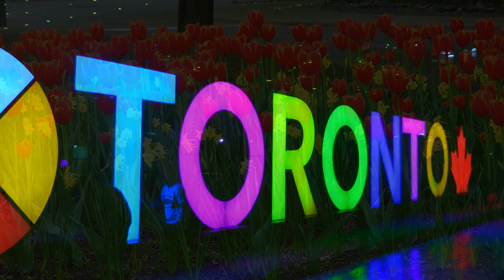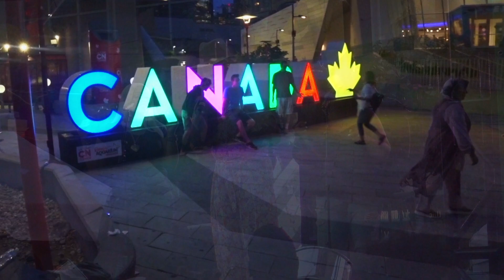Welcome To T💗O💗R💗O💗N💗T💗O💗!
This video is a compilation of all things Toronto!